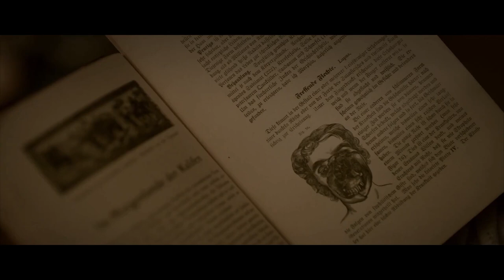STAY OUT OF THE ATTIC Tráiler Oficial Español SUBTITULADO (2021)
Tráiler Oficial Español Subtitulado De Stay Out of the Attic (2021)

Un grupo diverso de ex convictos convertidos en mudanzas, interpretados por Morgan Alexandria (Forever My Girl), Ryan Francis (Hermanas) y Bryce Fernelius (Ruling of the Heart), están convencidos por su espeluznante cliente, Vern Muller (Michael Flynn, The Outpost), para pasar toda la noche por un generoso aumento de sueldo. A medida que avanza la noche y se despejan las habitaciones, poco a poco descubren los horrores que existen dentro de su antigua mansión victoriana, incluidas trampas explosivas, experimentación humana, monstruos nazis y más.

Género: Terror.

Elenco: Ryan Francis, Morgan Alexandria, Bryce Fernelius, Michael Flynn, Brynn Hurlburt, Avery Pizzuto.